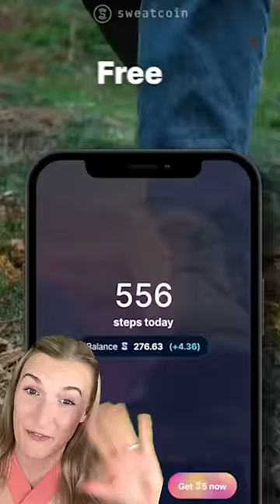This PUPPY Was THROWN Into A CHEETAH ENCLOSURE!🥺